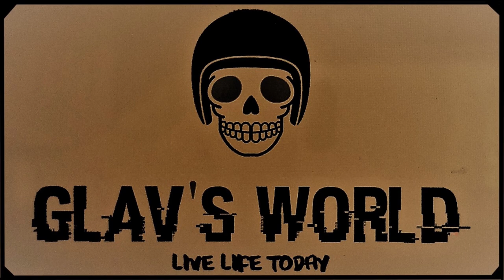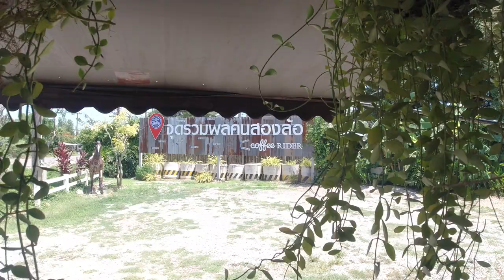A sweet Glav's World Ride on the backroads to Mae Phim Beach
This ride took us 3 attempts to complete because of repeatedly rained out. But, it was worth the repeated attempts to take us from Pattaya down to Mae Phim on some very nice Back Roads.